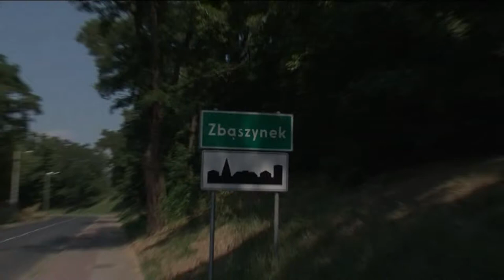CZOŁÓWKA WESELNA W INNYM STYLU - ARO-FILM - Wideofilmowanie, Arkadiusz Michalski